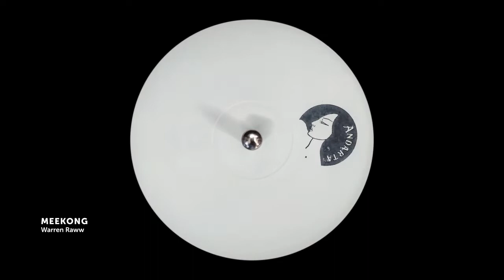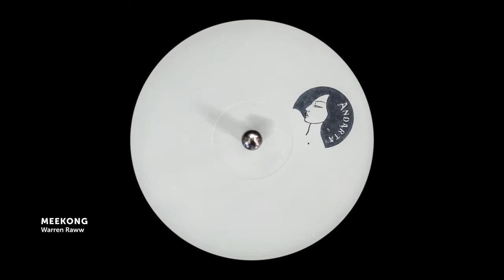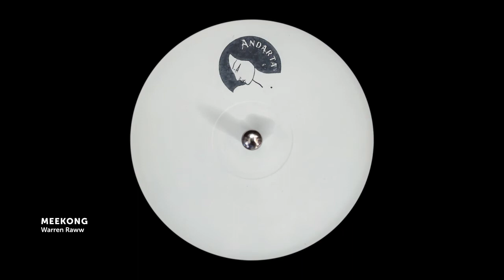Warren Raww - Meekong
Warren Raww - Raps To Get In EP
Andarta

DeeppaMusic

* if you are the one who owns the copyright for this track and you do not wish to have this kind of promotion on YouTube, please let me know and I will remove the video.